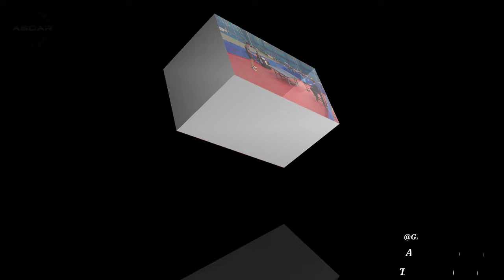ANDRE GARUT 🆚 TAUFIK ZIKRI